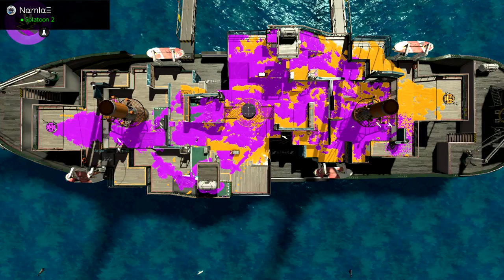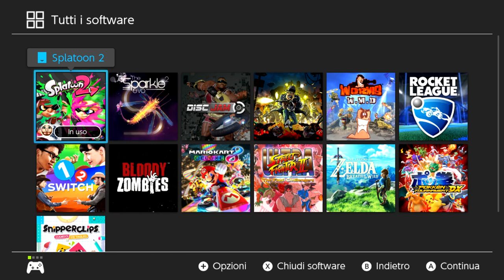OnAir ✪ Splatoon 2